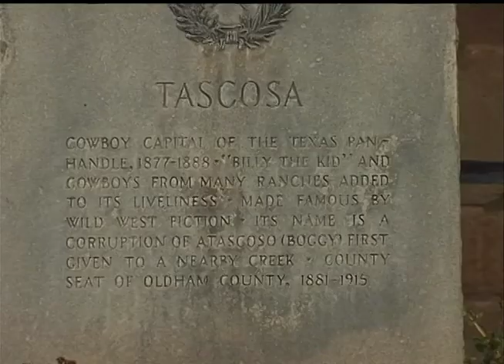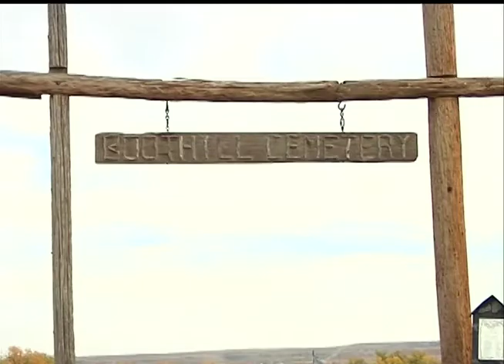Tascosa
The spirit of the old west town of Tascosa remains within the boundaries of Cal Farley's Boys Ranch.  Produced by Larry Lemmons for Panhandle Spirit, KVII-TV, Pronews 7, November 14, 2013.  Mike Pacino, Oldham County Sheriff David Medlin.